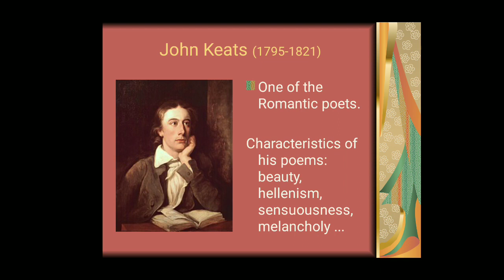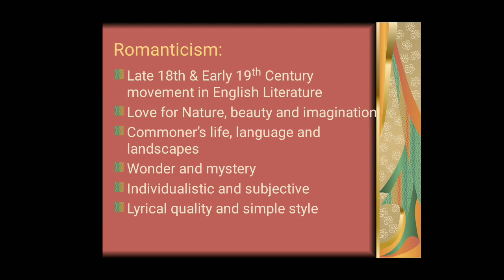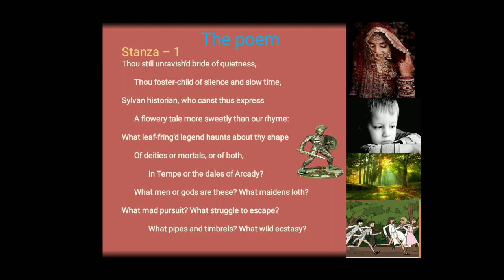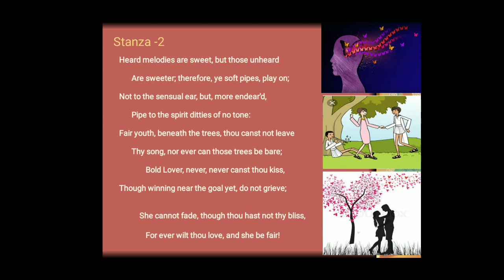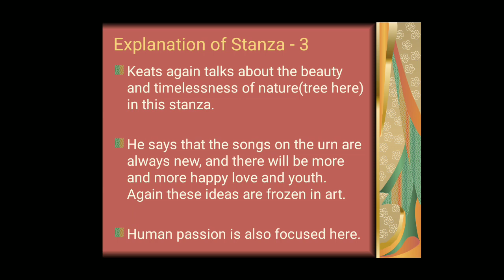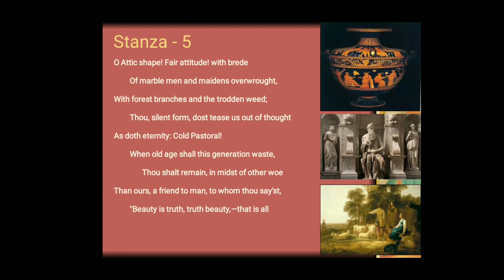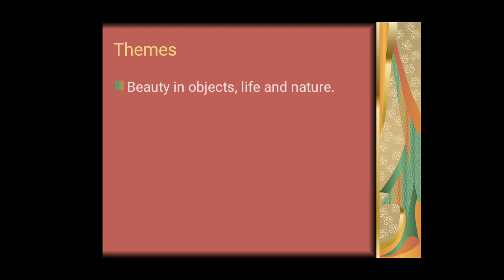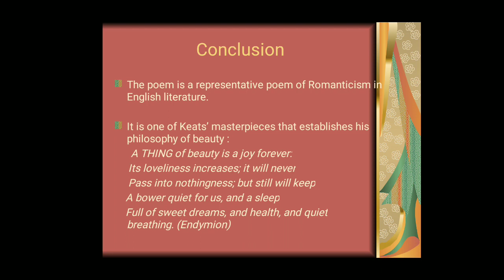Ode on a Grecian Urn by John Keats/ BA II Sem /Basic English/ VSK Univ Ballari/ Veerendra Patil. C